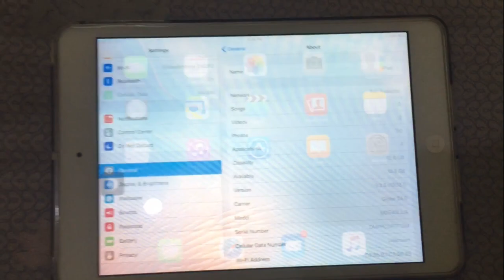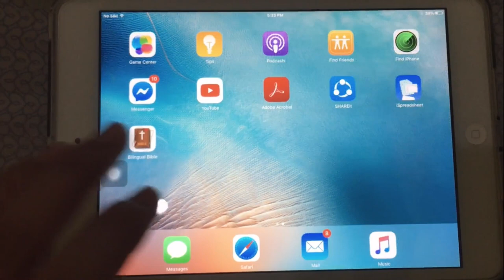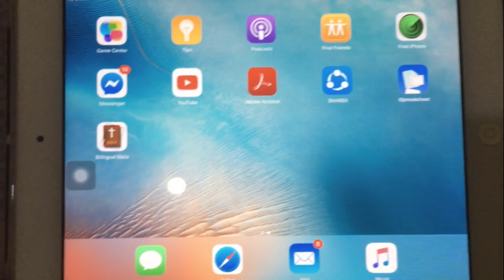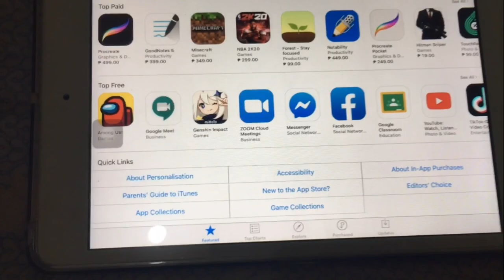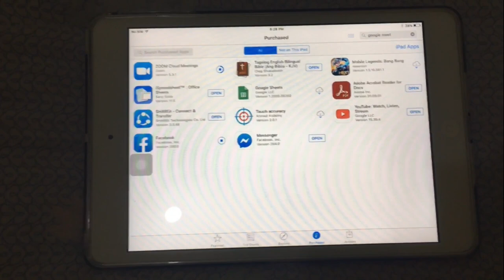How to Download Apps on your IPad Mini 1 ( IOS 9.3.6 )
Hi guys share ko lang. Kung di niyo magets explanation ko pa email nalang sakin.